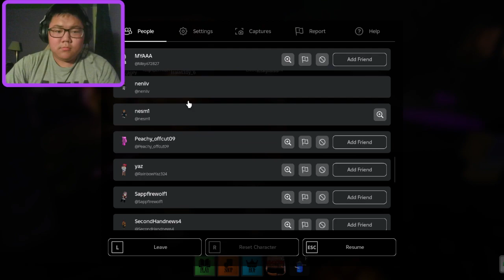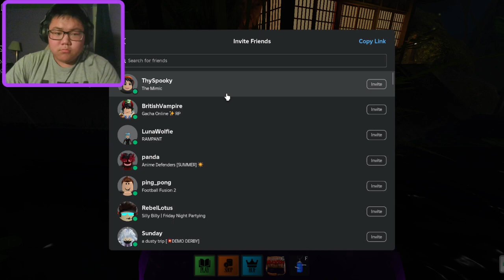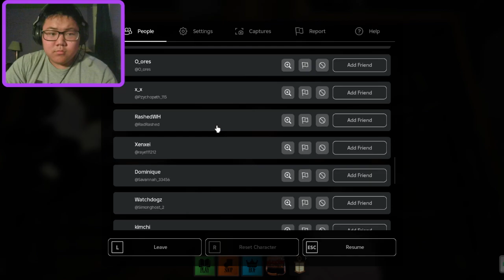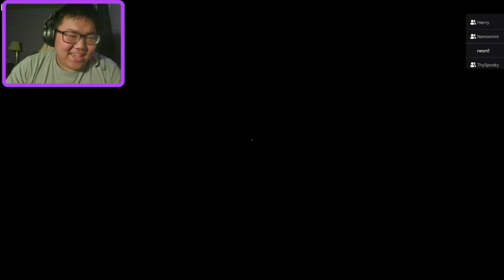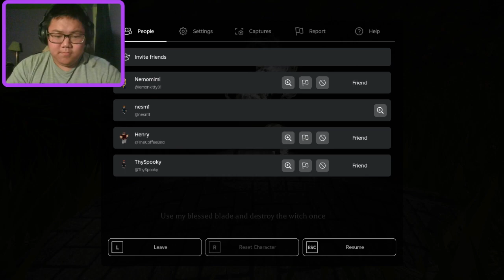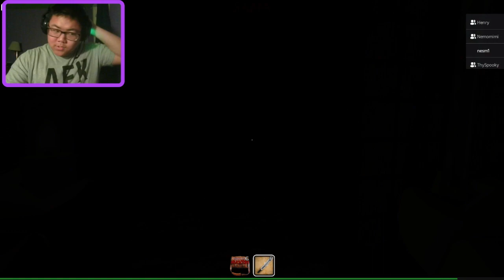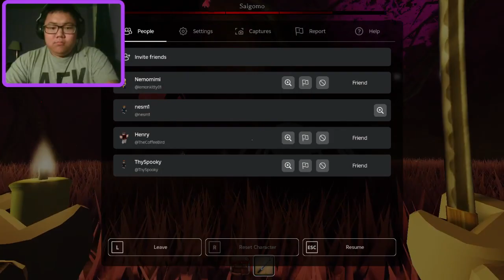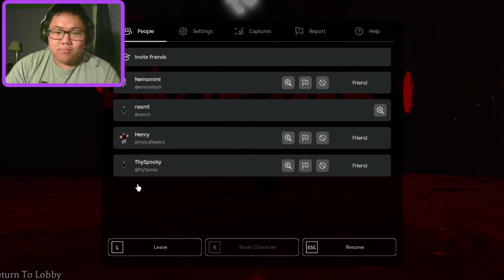Mimic This Ya Spook! | Roblox The Mimic With @thy_spooky_ @coffeebirb @nemomimi | Road to Affiliate